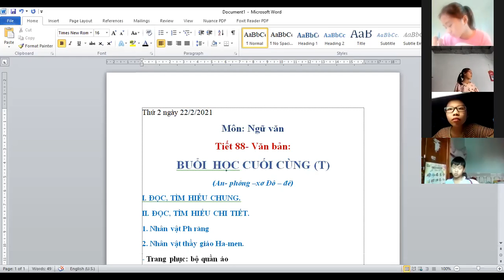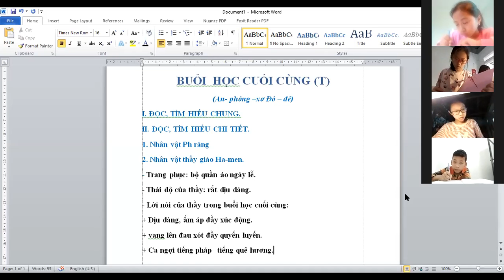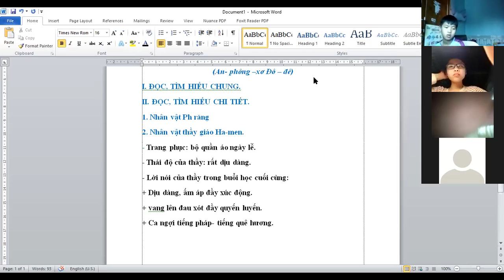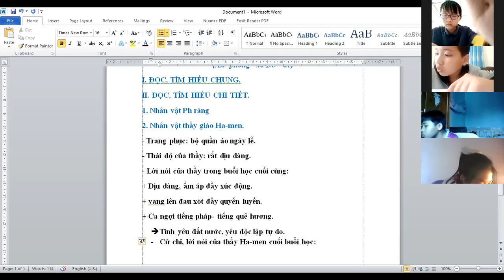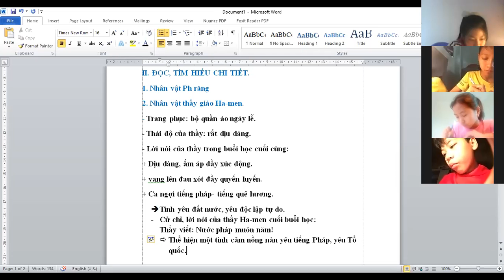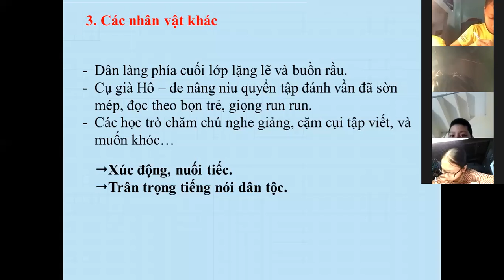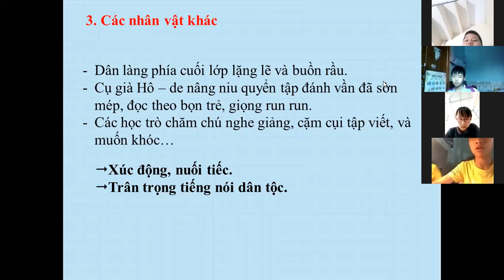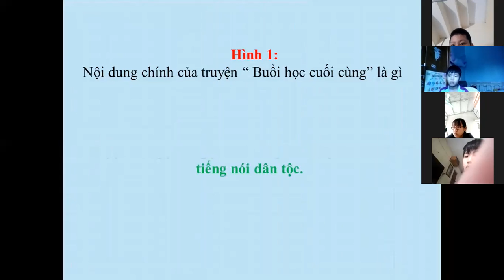NGỮ VĂN 6, TIẾT 88 VĂN BẢN BUỔI HỌC CUỐI CÙNG